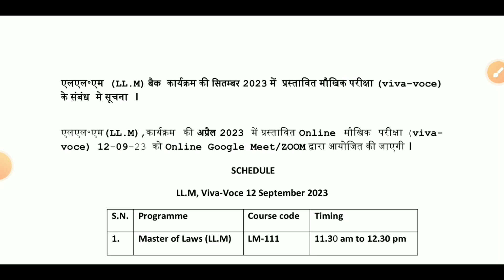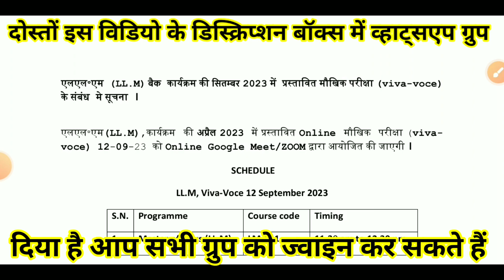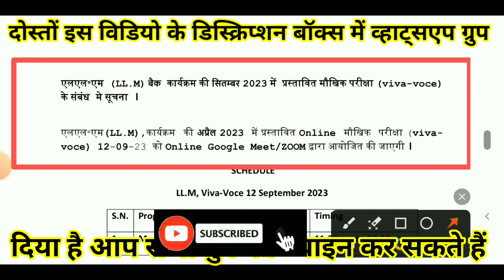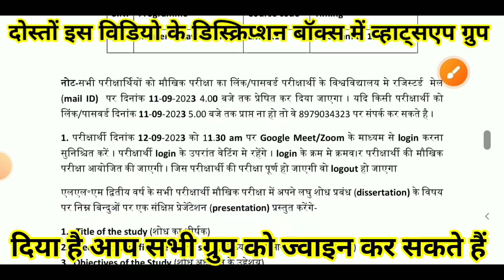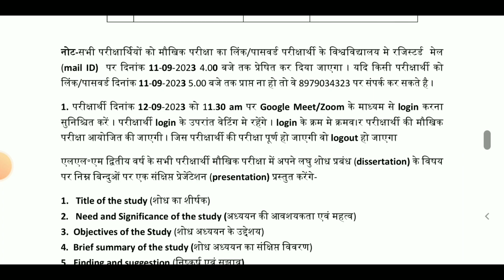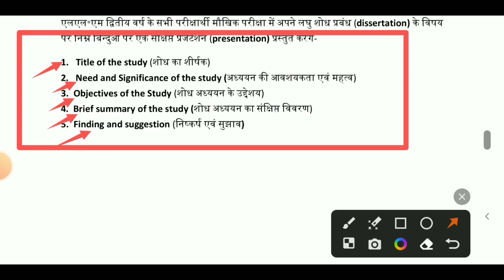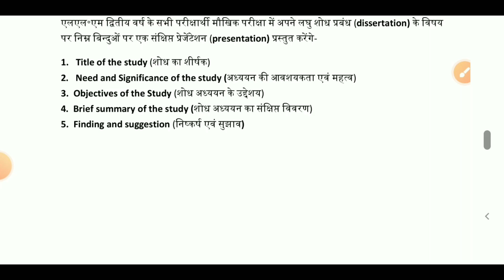Uou New Notification 2023 | Uou Admission 2023 | Master Of Laws मौखिक परीक्षा Date 2023 | LM-111